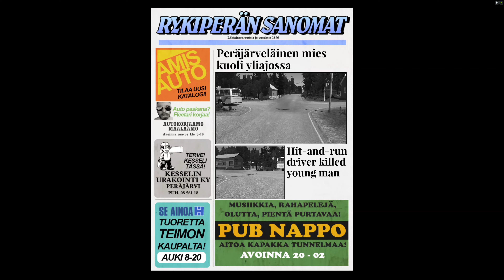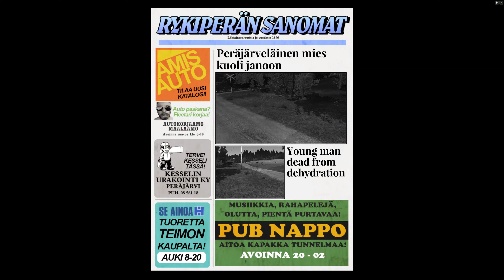My Summer Car Build 8. Stuck In A Loop....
Welcome to my lets play of my summer car the Finland 95 farmland simulator, right now trying to figure out how to use a car jack and push a car into a garage without flying or glitching through the whole car itself, I'm going to go mad trying to build this thing without the right mindset, drinking finish beer and peeing everywhere I want to.